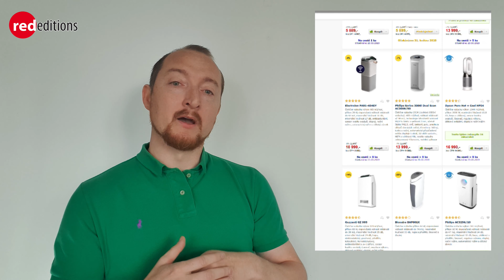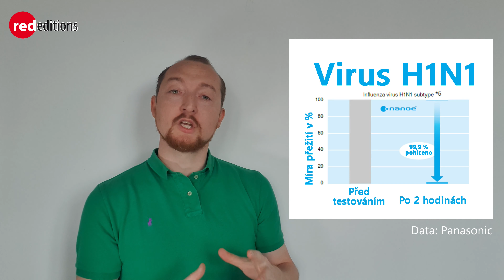Koronavirus a čističky vzduchu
Prodej čističek vystřelil raketově vzhůru. Současná epidemie koronaviru vzbudila v Česku velký zájem o jakoukoliv formu ochrany. Dokáže čistička snížit riziko nákazy? A má smysl do ní investovat?

🟨 O trhu domácích spotřebičů píšeme jako jediné médium v Česku více než 15 let!